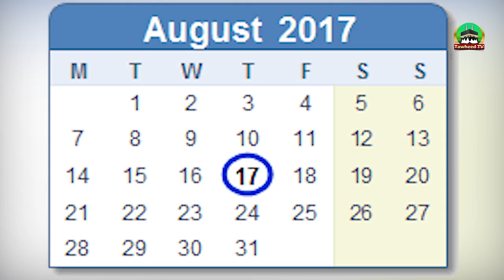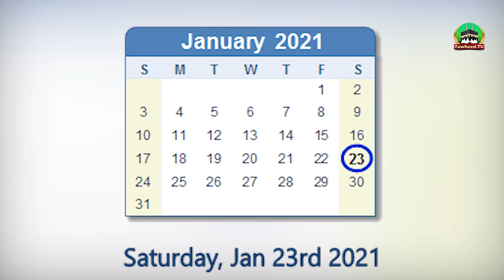Sufi Ghulam Sarwar Gondal | Father Of Dr Ashraf Asif Jalali | Interview Promo | About Life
Father Of Dr Ashraf Asif Jalali Hazrat Qibla Sufi Ghulam Sarwer Gondal | Interview Promo About Dr Ashraf Asif Jalali |